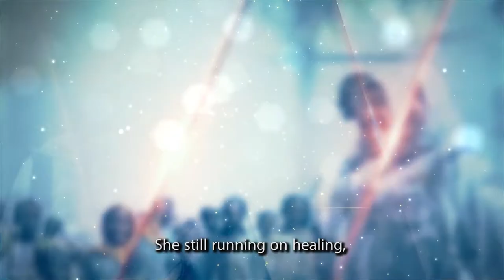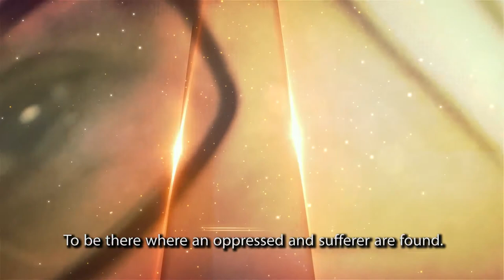'' Jemilah Mahmood ''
'' İyilik hayatını başkalarına adamak,nerede mazlum mağdur varsa orada olmak,yaraları sarmak acıları dindirmek Jemile Mahmud gibi olabilmektir ''